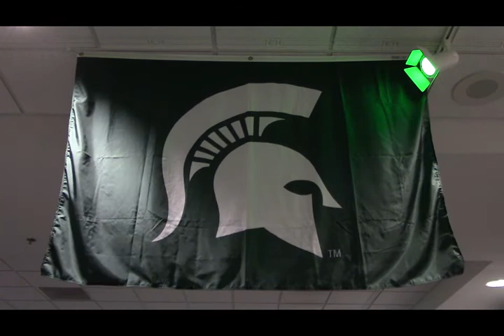Michigan State University Homecoming 2014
MSU President Lou Anna K. Simon and MSU alumna, Homecoming Court member Jolisa Brooks and Homecoming Grand Marshal and co-host of ESPN's "Numbers Never Lie," Jemele Hill talk about what Homecoming means to them.